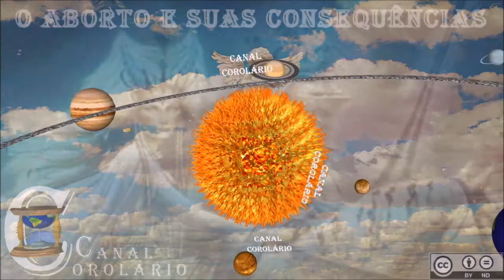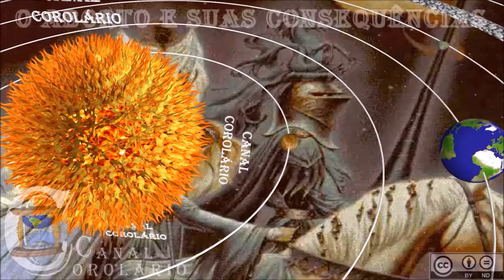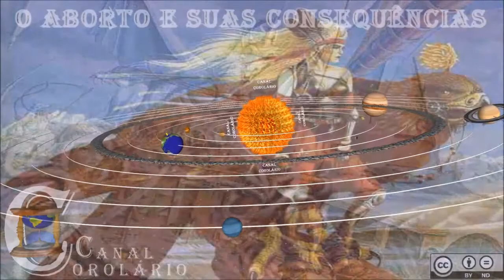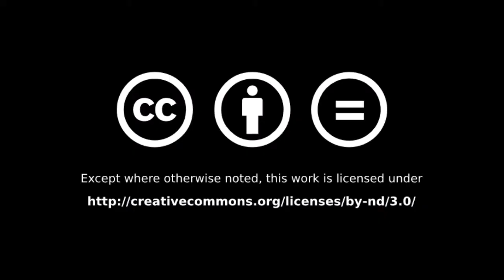O Aborto e Suas consequencial - O aborto delituoso é a negação do amor - Um crime frio - Corolário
Link desse canal (Corolário).

Esta licença permite a redistribuição comercial e não comercial, desde que o trabalho seja distribuído inalterado e no seu todo, sem corte ou mixagem, com crédito atribuído ao autor desse vídeo (Corolário).

Glossário:

METRITE: Inflamação do útero.
METRALGIA: dor no útero (o mesmo que uteralgia).
VAGINISMO: Contração espasmódica do músculo constritor da vagina.
ESPASMÓDICA: Da natureza do espasmo.
ESPASMO: Contração súbita e involuntária dos músculos, convulsão.

Infanticídio: Assassínio de recém-nascido.
Psiquismo: O conjunto dos fenômenos ou dos processos mentais conscientes ou inconscientes de um indivíduo ou de um grupo de indivíduos; psique.
Nefasto: Que causa desgraça.
Etiologia: Estudo sobre a origem das coisas:
Rediviva: Rosa-de-Jericó.

Rosa-de-Jericó: Erva anual, dos desertos da Arábia até a Argélia. Depois de florescer, as folhas caem, e os ramos, tornados lenhosos, enrolam-se em novelo. O vento desenterra a planta e faz a rolar a longas distâncias pelo deserto; vindo a chuva, abrem-se os ramos e soltam-se os frutos. É uma espécie que seca, parecendo morta, e revive mais tarde.